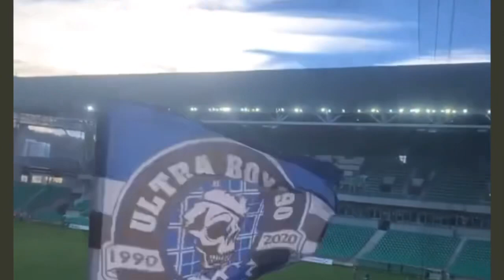ASSE 2 2 STRASBOURG | Parcage strasbourgeois , belle ambiance avec 700 supporters présent